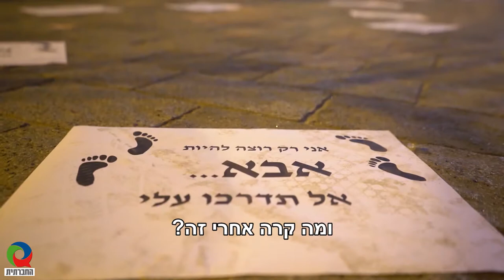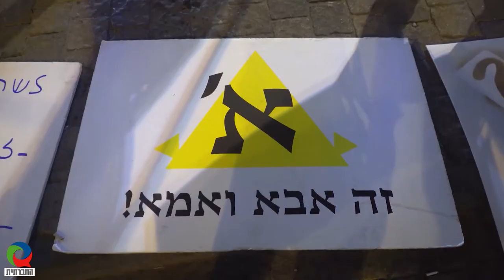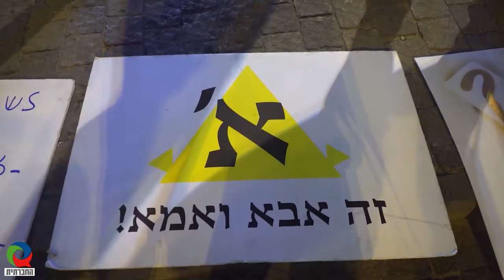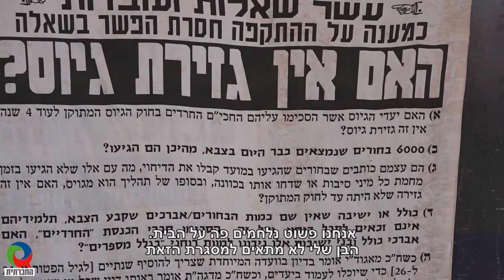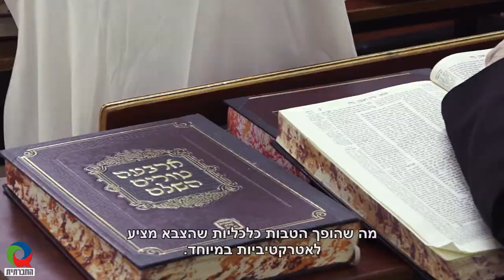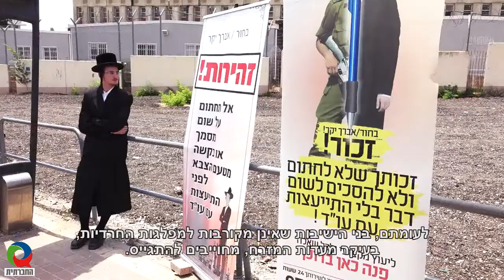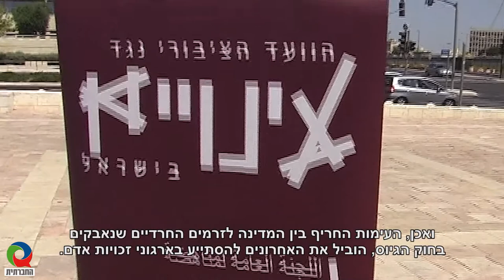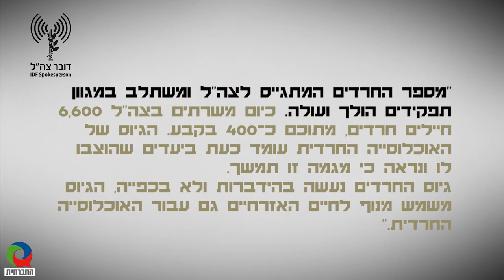מגזין 42 - דצמבר 2019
מגזין המשודר בטלוויזיה בערוץ 98. השבוע במגזין: עיתונות של שלום במציאות של סכסוך, אבות גרושים מחכים לנס חנוכה, שוויון בנטל או גזרת שמד וקולות מהבקעה- סיפורו של יאסר.